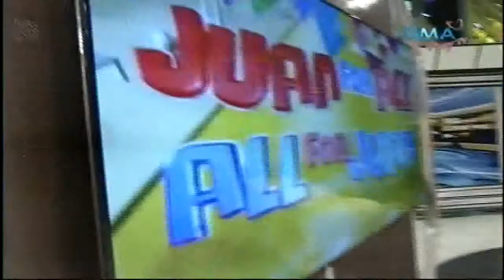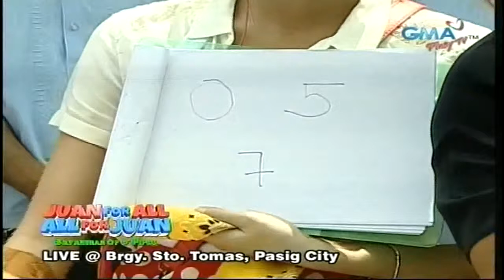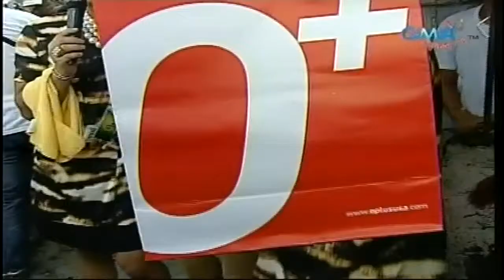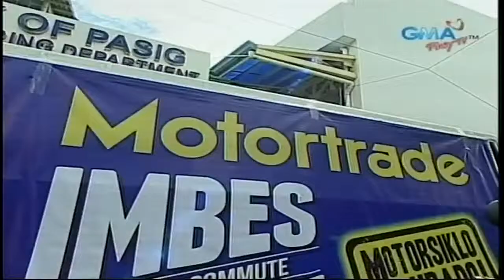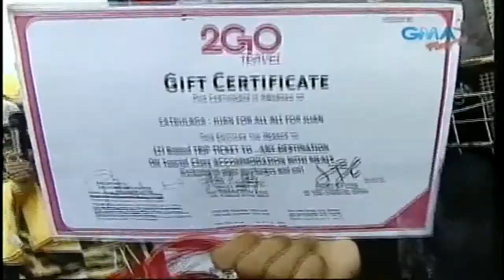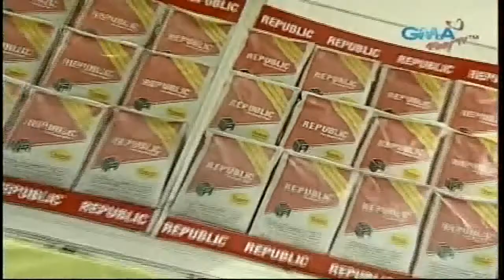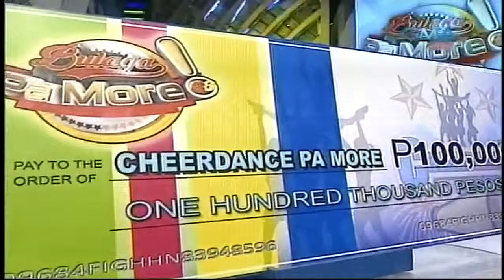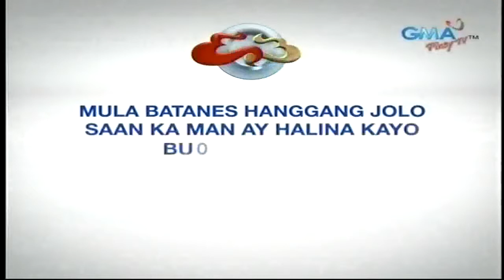Juan For All, All For Juan 08//31/15